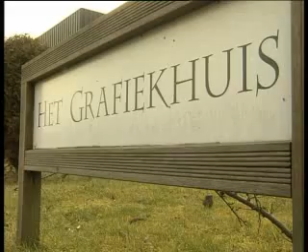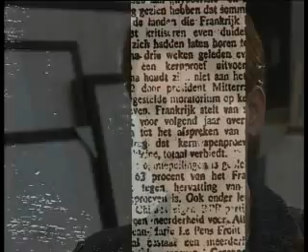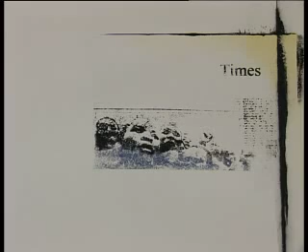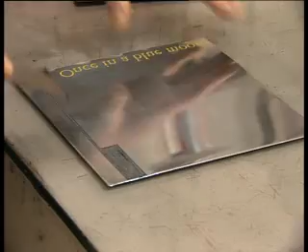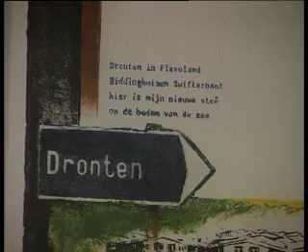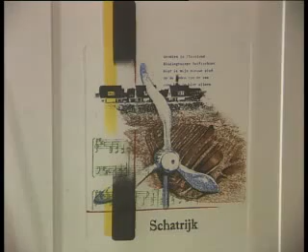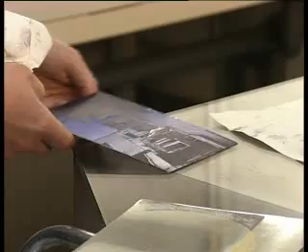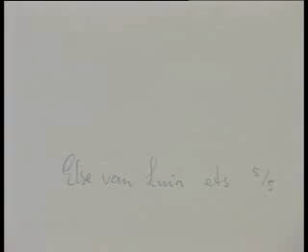Else van Luin - graficus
Else van Luin
30 portretten van Flevolandse Kunstenaars